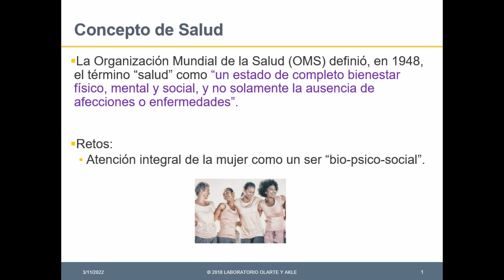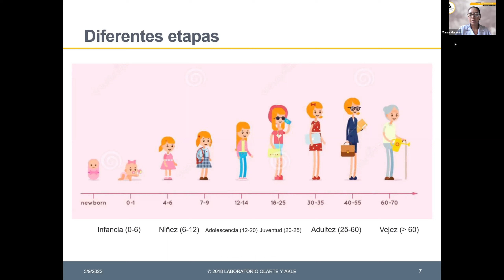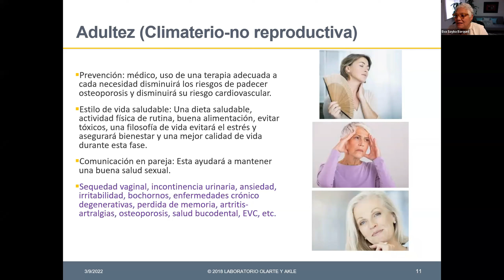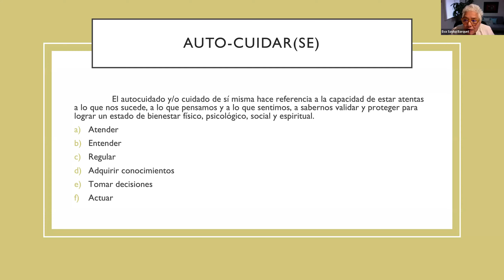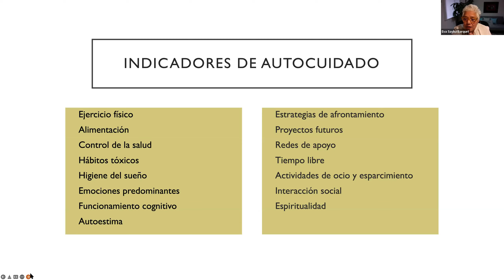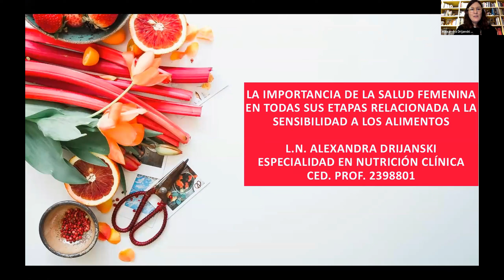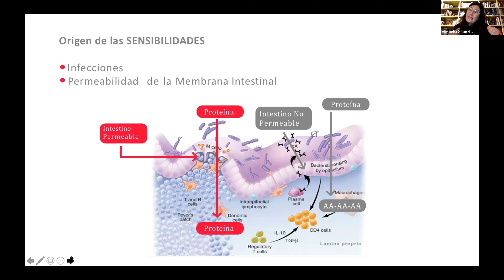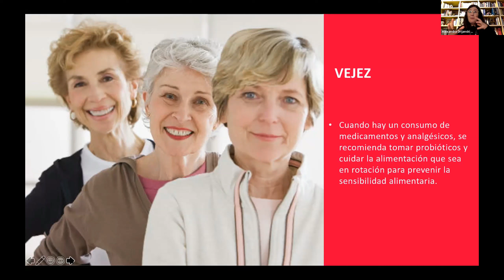Importancia de la salud femenina en todas sus etapas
Todo lo que necesitas saber sobre la salud de las mujeres a lo largo de la vida explicado desde tres puntos relevantes ginecología, psicología y nutrición.